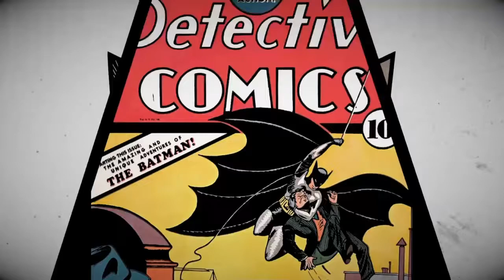Batman|DROGUE ET SEXE ?! Episode 9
Un épisode plein d'action .